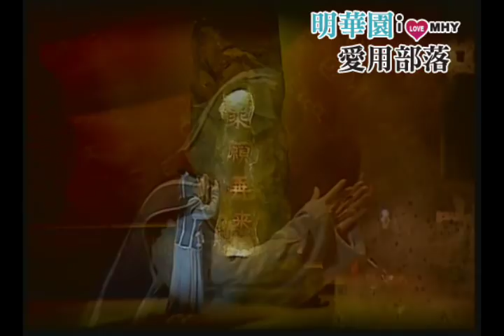明華園總團《鴨母王》《乘願再來》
戲碼簡介一：《鴨母王》劇場實況錄影版

首部國、台、客、英、四聲道發聲的歌仔戲，
呈現台灣社會多元族群的可愛樣貌，
趣味 歡笑 淚水 愛情，百味雜陳 、真摯感人

取材台灣在地人物全新改編
台灣史上第一位皇帝：朱一貴的傳奇故事！

明末清初，台灣傳奇人物--朱一貴，飼鴨維生，人稱【鴨母王】

英國留學歸國的前衛女子
溫柔內斂的客家女性
質樸爽朗的閩南姑娘
和一群來自南北各地真情交融的小人物
交織出一段段笑中帶淚、發人深省的動人情節

一個大時代的縮影、一個單純的年代
一份市井小民企盼單純安逸生活的渴望
一群小人物的故事
也是台灣這塊土地上的人民 大家共有的故事...

台灣人，不容錯過的精彩好戲！

戲碼簡介二：《乘願再來》劇場實況錄影版

冥冥菩薩明燈指引，立志復仇的王子
黑暗命運風雨捉弄，奉旨行兇的將軍

命運的交錯、愛恨的交織
一個愛與寬恕的感人故事
西南邊陲一段「乘恨而來‧攜愛而歸」的佳話.